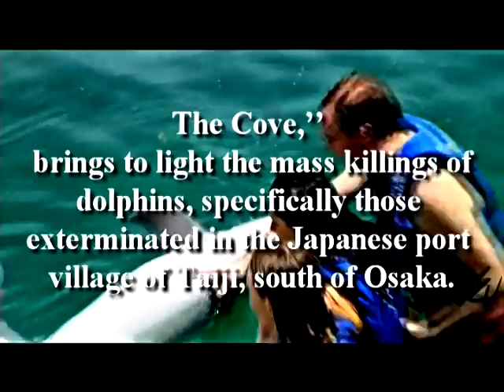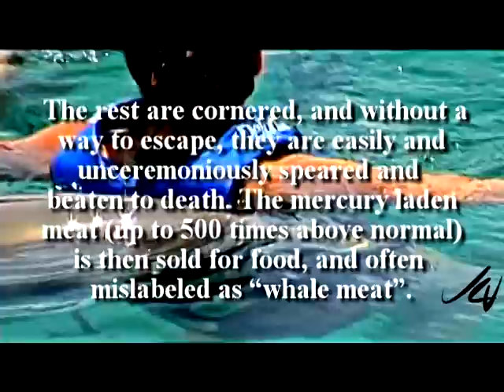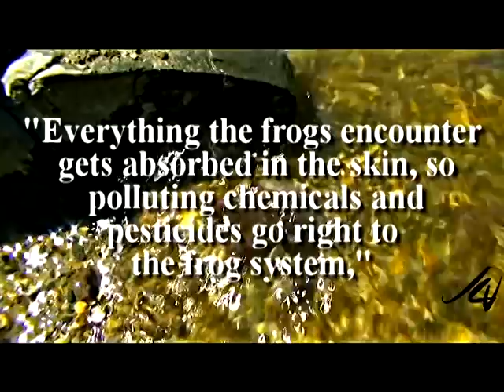I like spiders and snakes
I like spiders and snakes and most of the creatures that inhabit our planet. There are a few that I like less than others, such as mosquito's - but even those serve a purpose in the scheme of things.
Many of the creatures on our planet are in peril of extinction - while others will be seen at research facilities only.